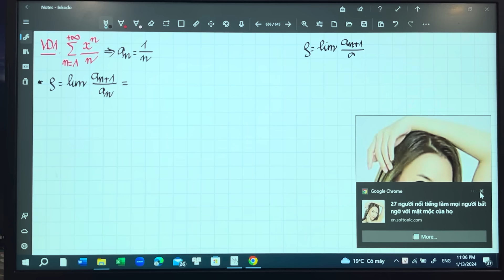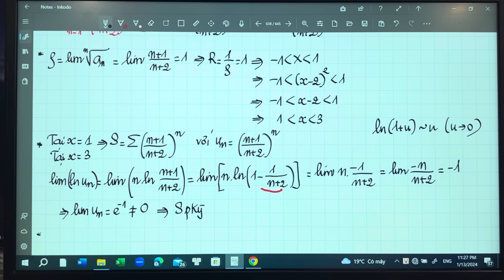Giải tích 1. Chương 4. Bài 4. Chuỗi hàm